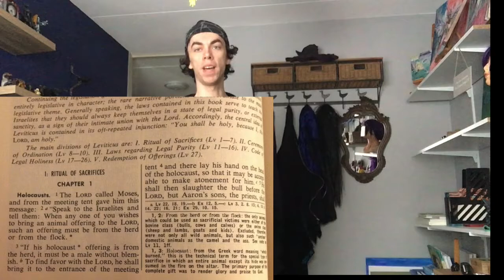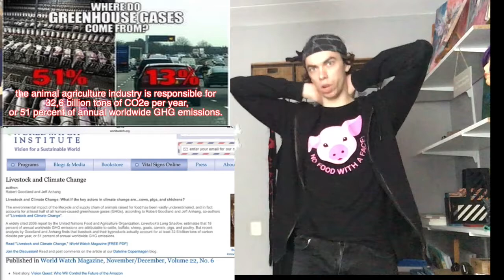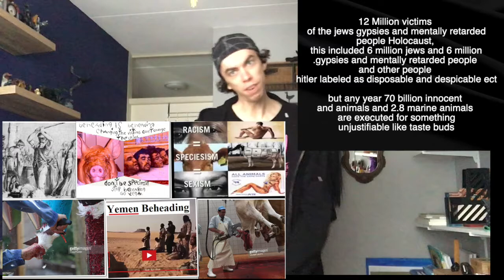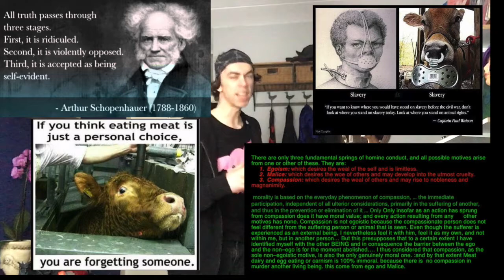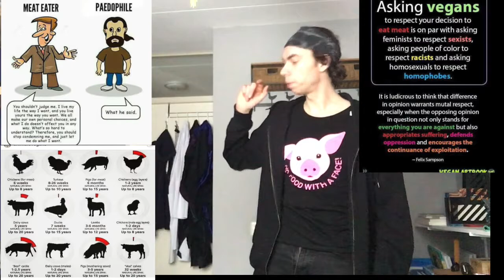here are several reasons why I'm still vegan whyimstillvegan the mirror of the truth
in this video i will tell you why i'm still vegan
I am vegan because of all the animals that I have saved over the years from living a miserable life by my conscious choice of not consuming dismembered corpses.'

I am vegan because I'm don't wanna support the animal Holocaust  btw .Holocaust  means  in all the Greeks the sacrifice of a male herd animal on the altar of God.'

ironic is it not never can be used for 12 Million victims
 of the jews gypsies and mentally retarded
people Holocaust,
 this included 6 million jews and 6 million
.gypsies and mentally retarded people
and other people
 hitler labeled as disposable and despicable ect

but  used for the  70 billion innocent
and animals and 2.8 marine animals
 are executed for something
 unjustifiable like taste buds any year.'

I'm still vegan because
any 2 seconds a child star from starvation

82 to 84 % of
all livestock lives
in countries
 where children die
 from starvation.
because the there food
 is fed
I'm not selfish trash.
I don't believe that my
Spacies my race or my gender.
is more important
 than anything else on this planet.'

I am still vegan because animal agriculture is the biggest cost of global warming
the animal agriculture industry is responsible for
  32,6 billion tons of CO2e per year,
 or 51 percent of annual worldwide GHG emissions.

I am still vegan because it is the morally right thing to do there's no excuse against veganism so don't make one
morality is based on the everyday phenomenon of compassion, … the immediate participation, independent of all ulterior considerations, primarily in the suffering of another, and thus in the prevention or elimination of it … Only insofar as an action has sprung from compassion does it have moral value; and every action resulting from any other motives has none. Compassion is not egoistic because the compassionate person does not feel different from the suffering person or animal that is seen. Even though the sufferer is experienced as an external being, I nevertheless feel it with him, feel it as my own, and not within me, but in another person… But this presupposes that to a certain extent I have identified myself with the other man, and in consequence the barrier between the ego and the non–ego is for the moment abolished…. I thus considered that compassion, as the sole non–egoistic motive, is also the only genuinely moral one. :

i am still vegan because if I am not then I am ashamed of myself and I think I don't deserve to live

I'm still vegan because animal body parts animal secretions are not food for us cow's milk is make for baby cows calves. like cat milk is made for kittens. like dog milk is makes for puppies.
animals exist for their own reasons that don't exists for our taste pleasures for our entertainment or clothing